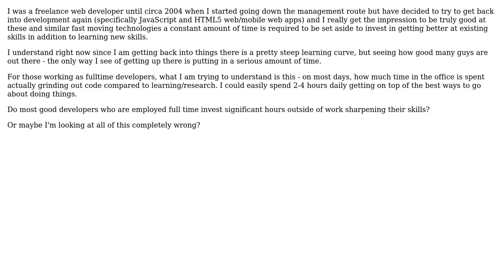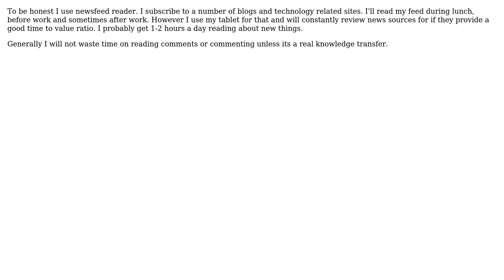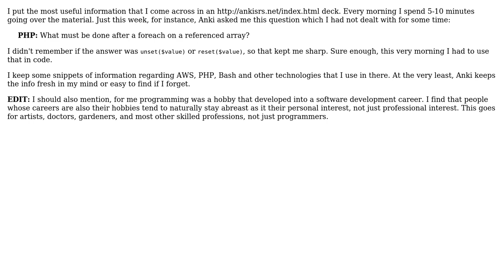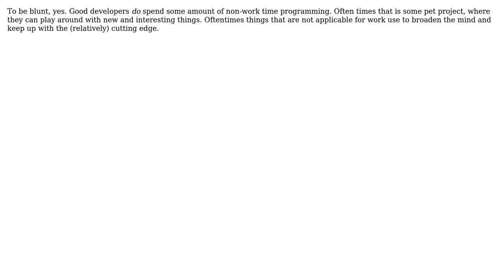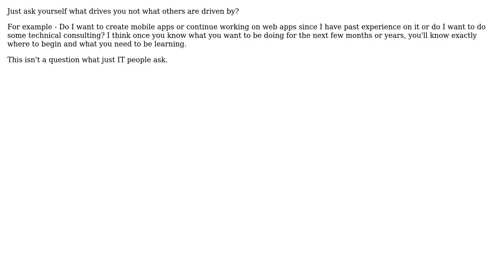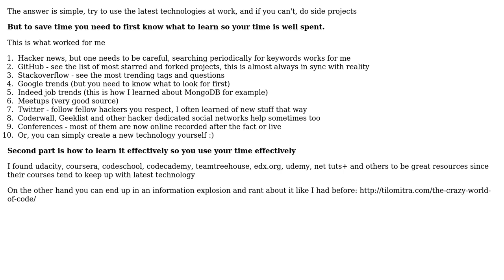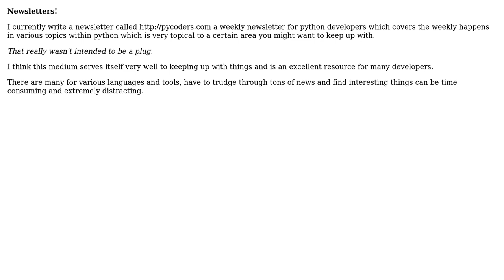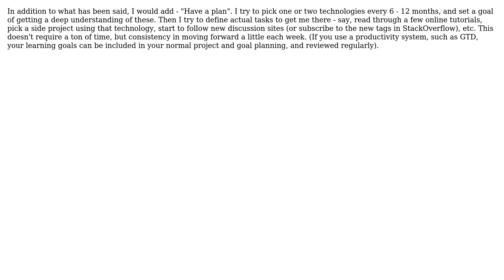Software Engineering: How do developers find the time to stay on top of latest technologies?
With thanks & praise to God, and with thanks to the many people who have made this project possible! | Content (except music & images) licensed under CC BY-SA | Music | Images & others | With thanks to user u2sonderzug user Tim user Telastyn user Tejaswi Rana user Rob user Rich Rousseau user Philip user Phil Hannent user myusuf3 user Michael Brown user Maurice Reeves user margabit user Luiz Angelo user Jayan user GBH user Eran Medan user egbutter user Ed Schembor user dotancohen user Chris Cagle and the Stack Exchange Network Trademarks are property of their respective owners. You are responsible for your own actions.